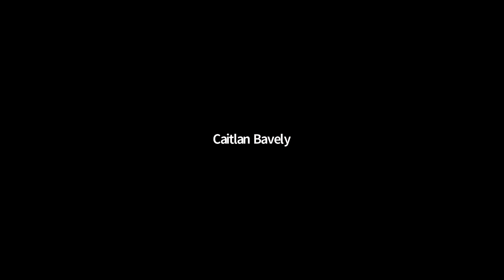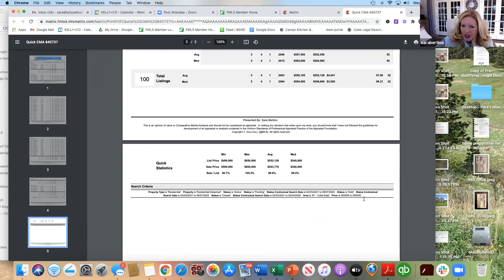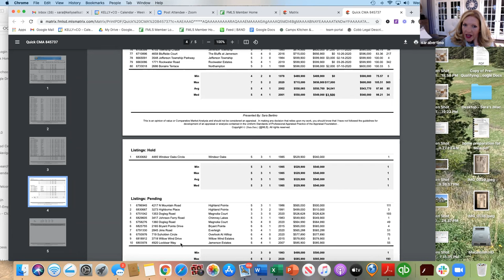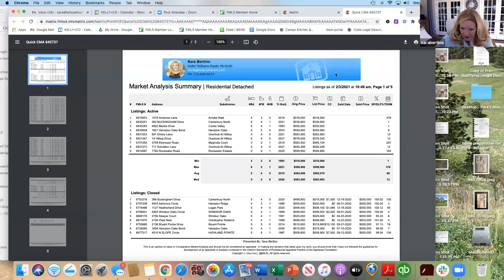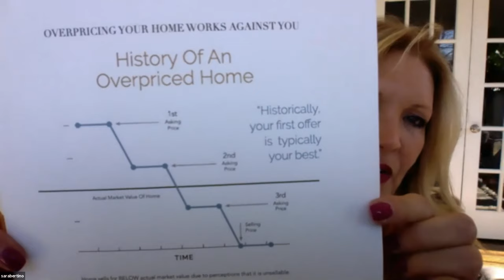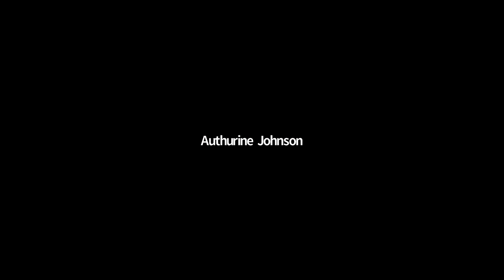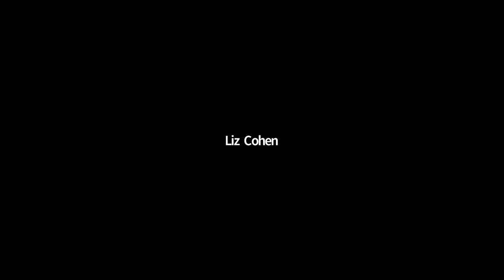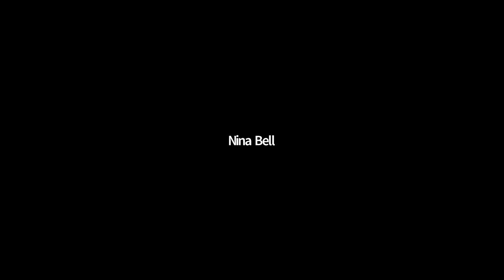Listing Presentation Demonstration | 2/3/21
Listing Presentation Demonstration

Taught by Sara Bertino on 2/3/21